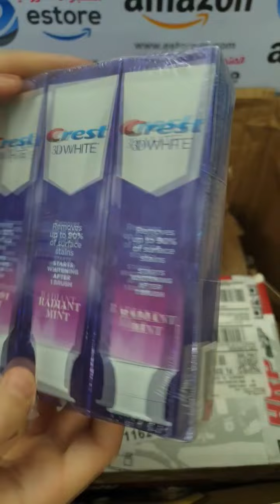شحن البضائع من امريكا للعراق من امزون وايباي